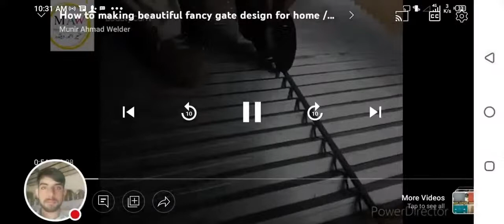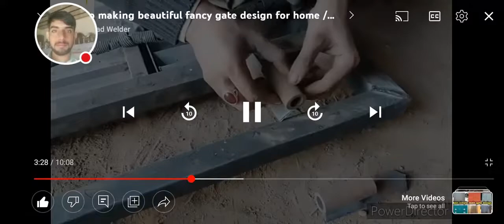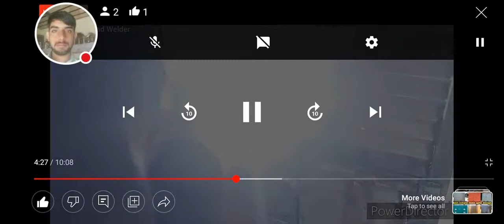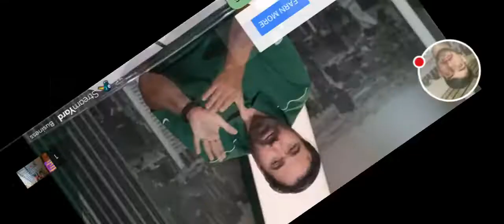Making Main Gate Design In Pakistan